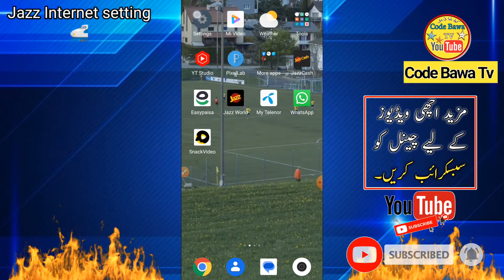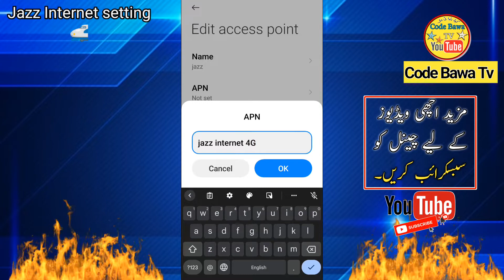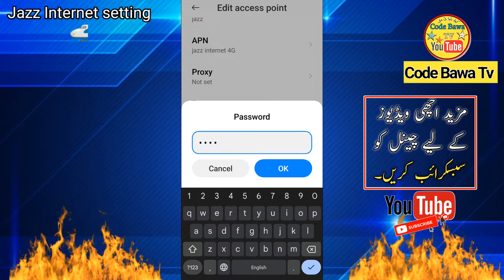Jazz Internet setting new 2023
Related Hashtag!